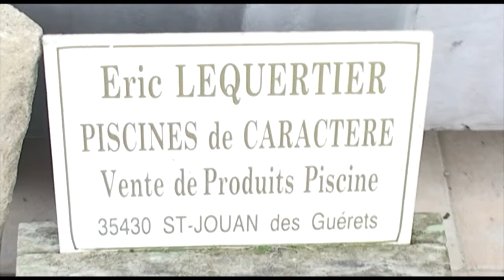Les métiers du paysage